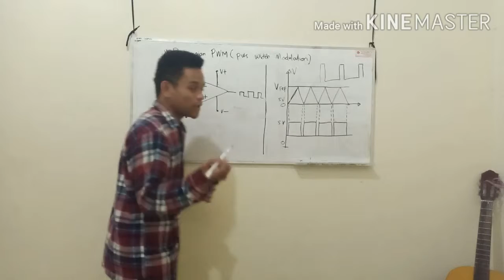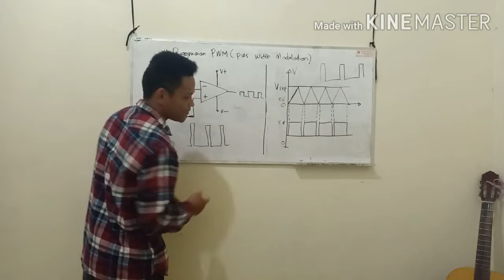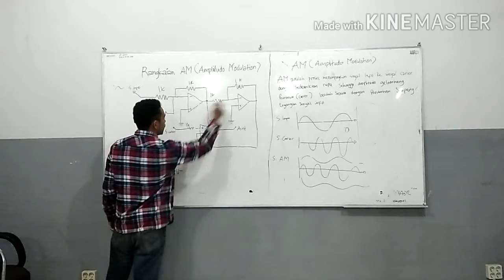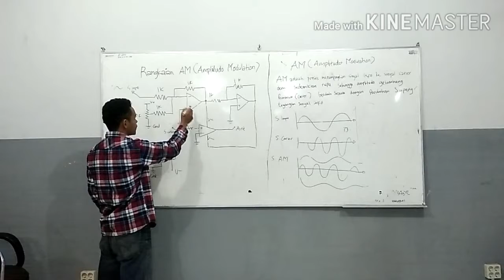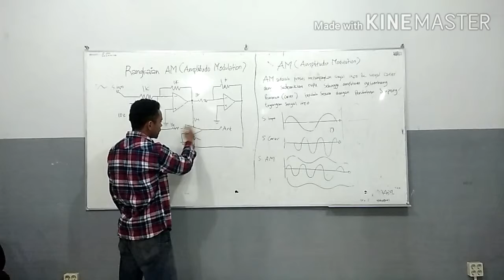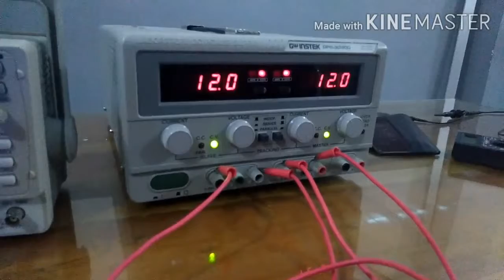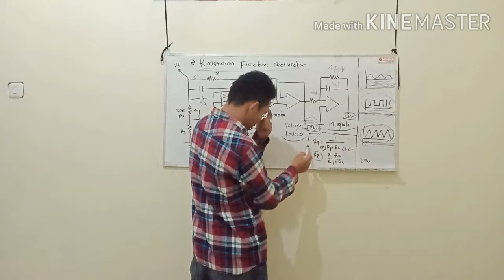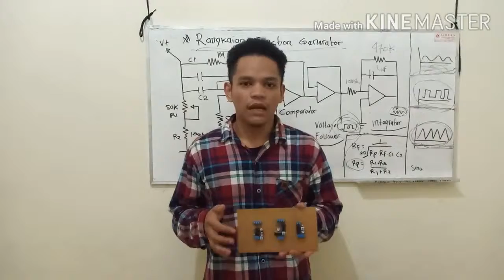MUH AZHAR 17OSP235